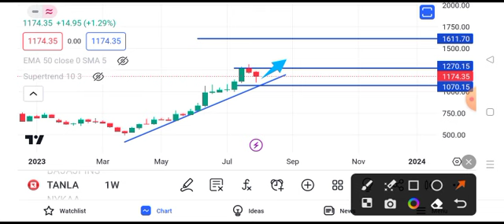tanla platforms share latest news || tanla platforms share latest news today